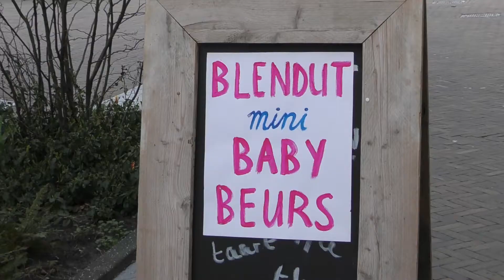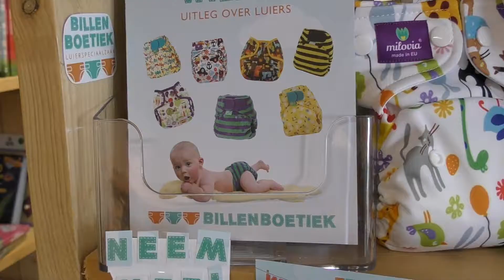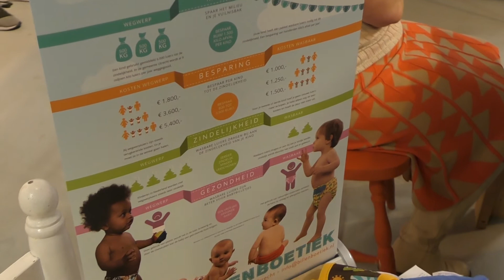Mini Baby Beurs